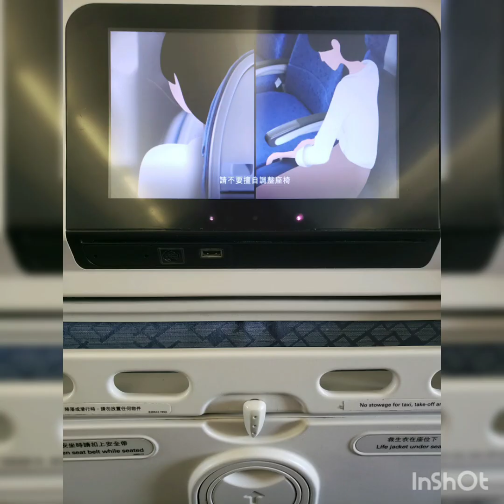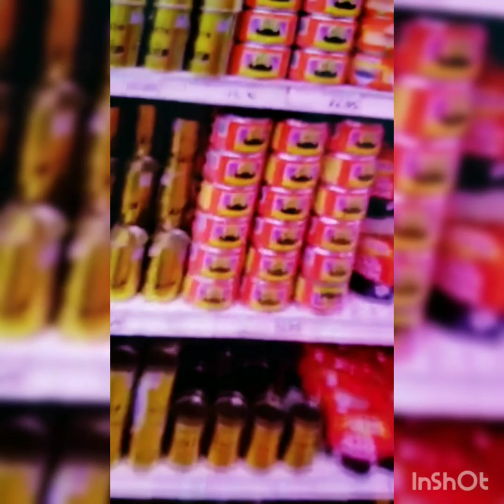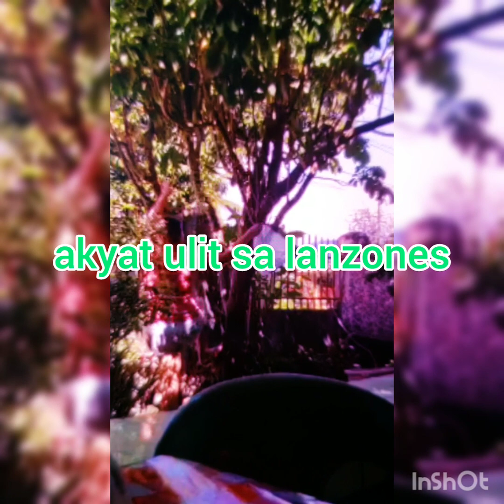My last vacation in Philippines 2019